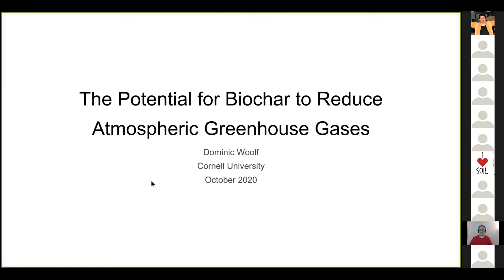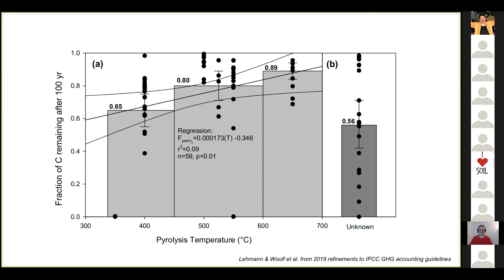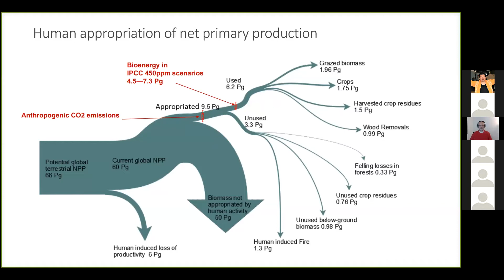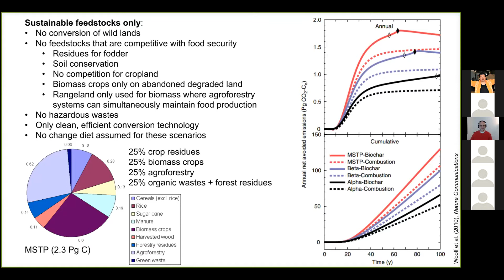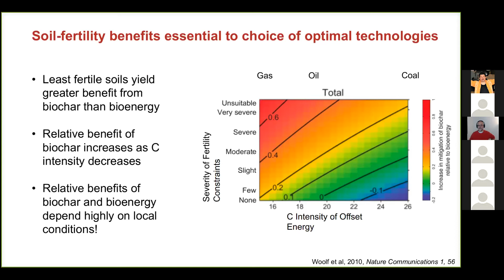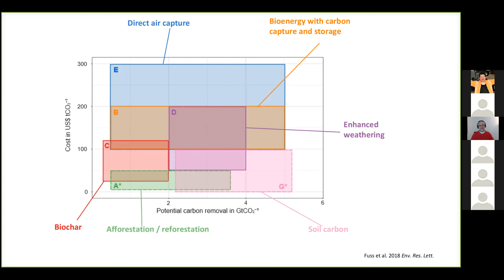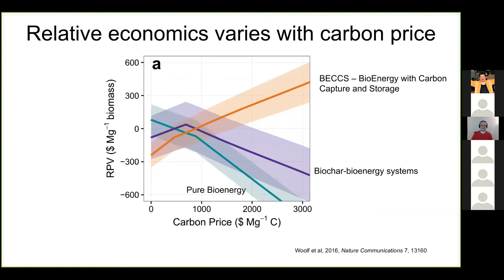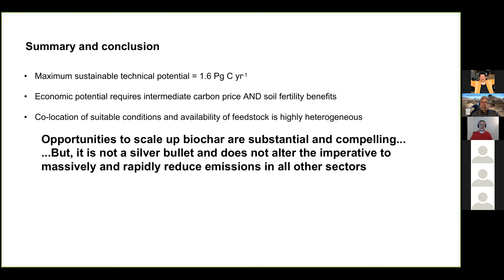Dr. Dominic Woolf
The Global Potential for Biochar to Reduce Atmospheric Greenhouse Gases